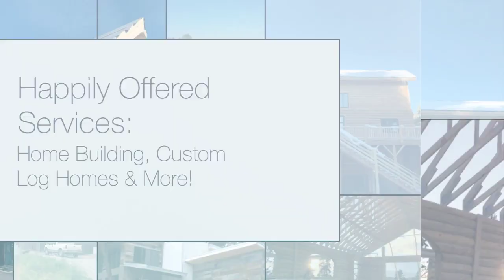Colorado Log Builders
Log builders
Custom log homes